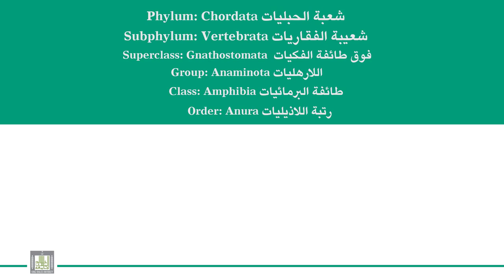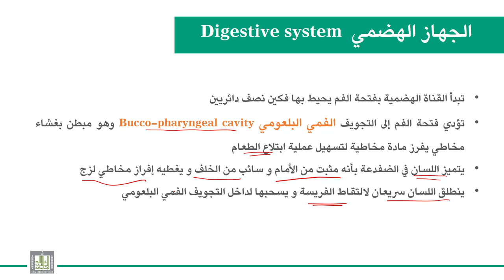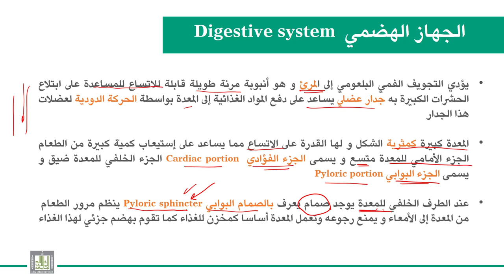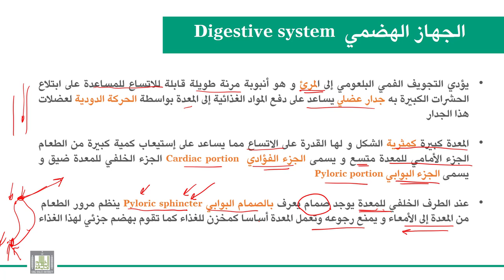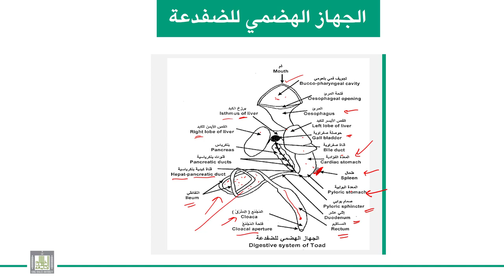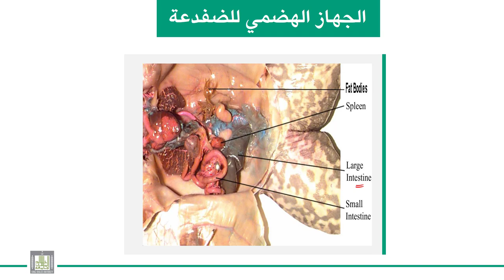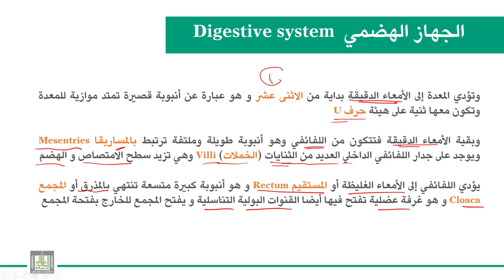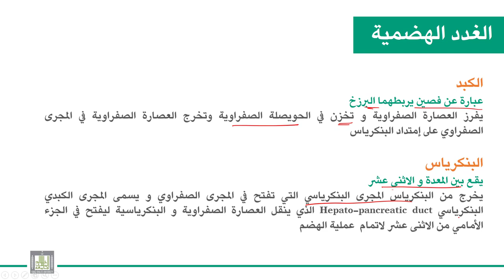الحبليات | الوحدة 9-6 | البرمائيات - 4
الدرس 6 : البرمائيات - 4
الجهاز الهضمي